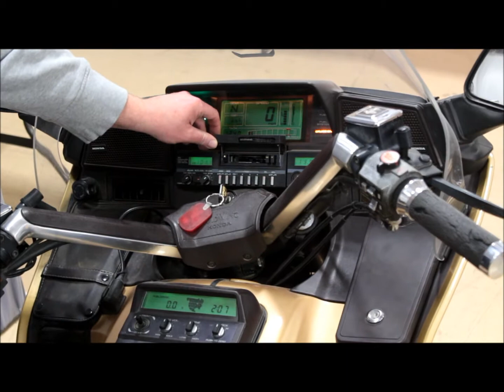Lot 2- 1985 Honda 10th Anniversary Limited Edition GL1200 Goldwing Motorcycle